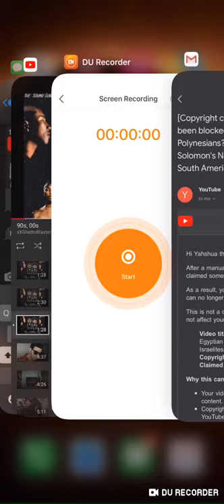Who are the Polynesians? - Egyptian Hyksos - Solomon's Navy - Israelites from South America - Part 1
Thakanki (Peace be with you)

I have a premium library I started over 2 years ago of thousands of PDFs with old maps, photos and general material most might find of interest. I have hundreds of extremely expensive and rare books my wife and I continue to update with our own money (buying the books) and time (making PDFs of these books to post them on the drive / paying the google drive subscription for the space needed) Each book separately is *usually* 2 dollars.

These are my three rules for commenting. I would prefer not to block anyone, so please follow these rules if you do not want to lose your commenting privileges. By viewing this video, you are agreeing to these following rules:

No Ad-Hominids.
No Accusations.
No trying to bend me to yours or anyone else's will or doctrine. (Example, "God will strike you for saying...") (You "need" to...)

Anyone is allowed to utilize my content in whatever way they see fit if it is not to harm others.

Other than that, I ask that you leave if you are not feeling the content and I wish you the best on your continued journey toward the truth.

Thakanki (May peace be with you)